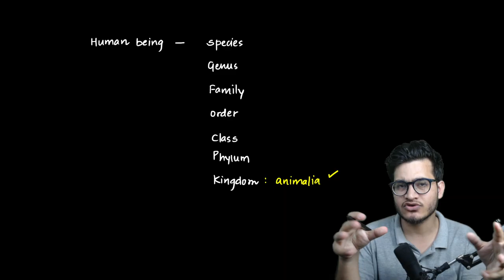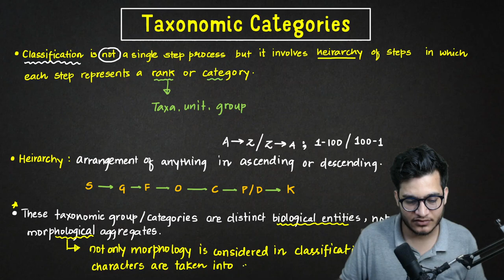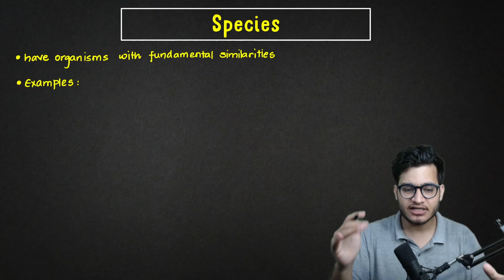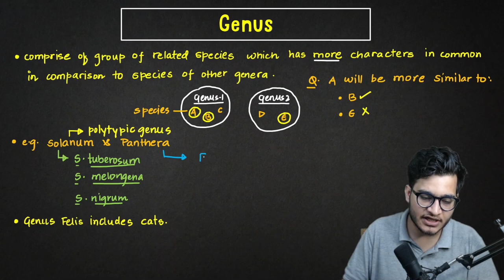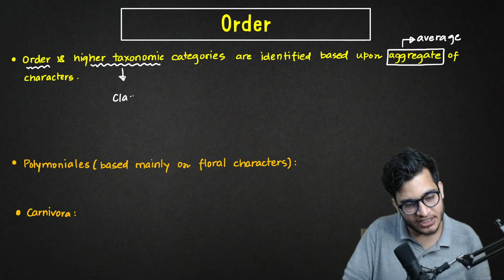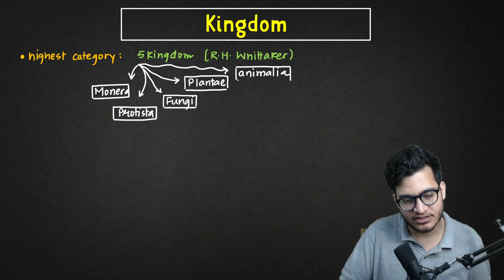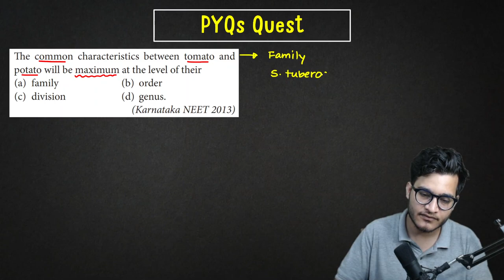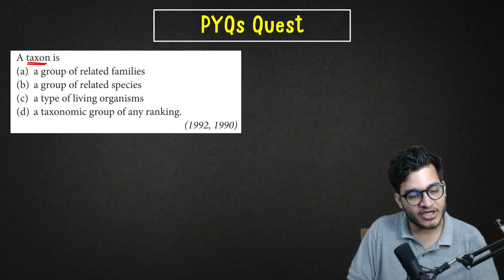L3: Taxonomic Categories | The Living World | 11th Class Biology | HyperBiologist Batch